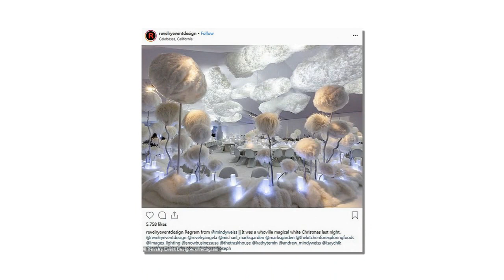Kylie Jenner & Travis Scott were surprised when they were invited to Justin & Haley's second wedding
Justin Bieber and Hailey Baldwin 'to have second wedding in March in LA... and Kylie Jenner and Travis Scott are on the guestlist'